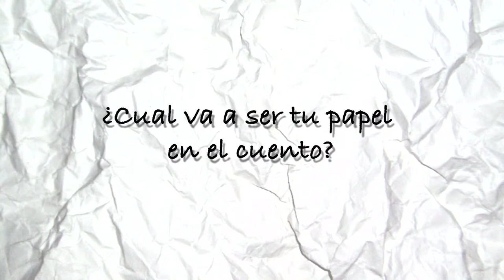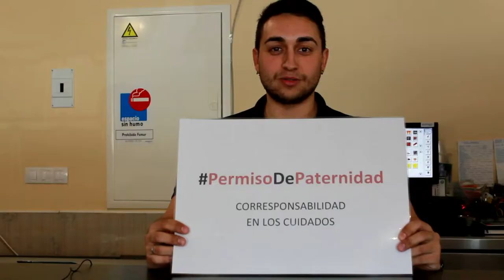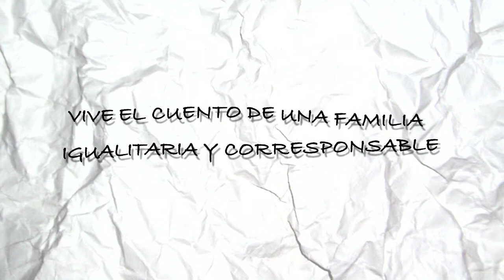¿Te cuento un cuento?: Permiso de Paternidad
¡Un cuento en el que todas las personas cuentan!
Desde los servicios sociales de la Mancomunidad Pantueña y en colaboración con la Dirección General de la Mujer de la Comunidad de Madrid, lanzamos esta campaña para promover el uso del permiso de paternidad, y sensibilizar sobre la importancia del reparto equitativo de los trabajos de cuidados para conseguir una sociedad más justa e igualitaria.